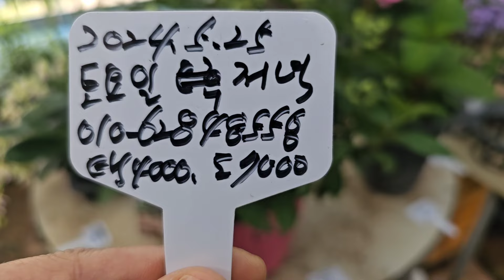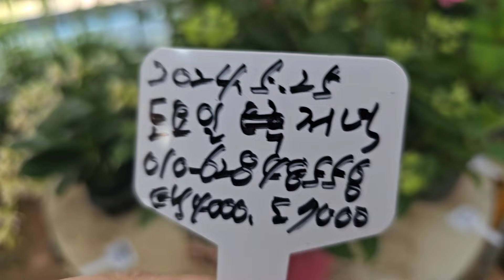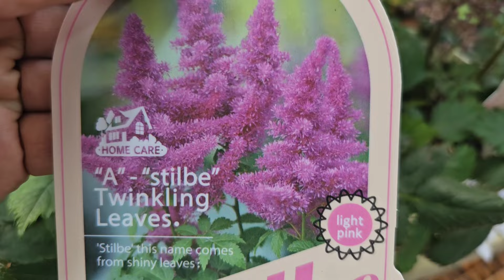3색카라 향수국 노루오줌 카틀레아 동자꽃 야생화꽃모종